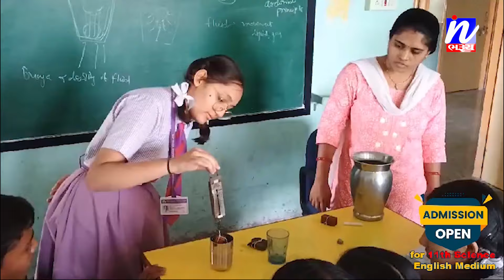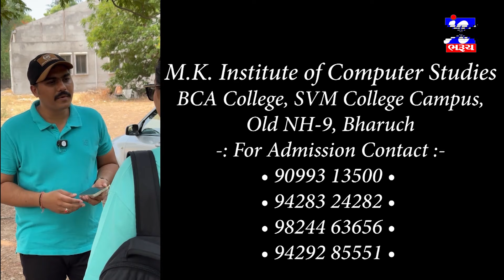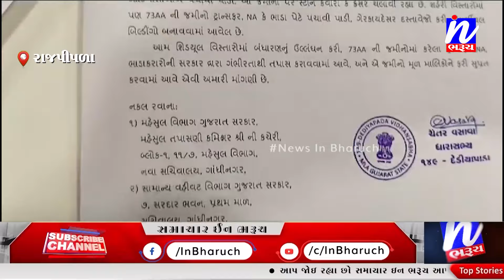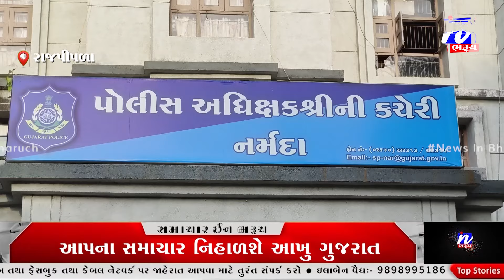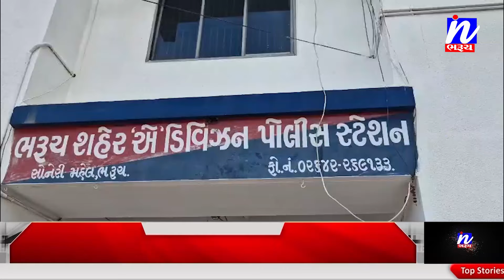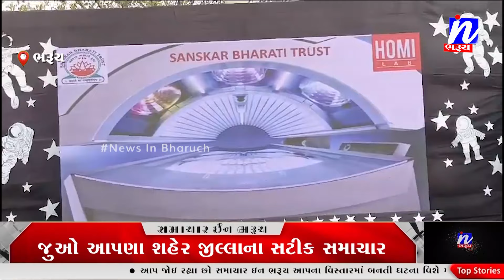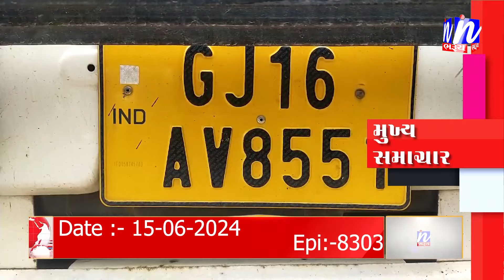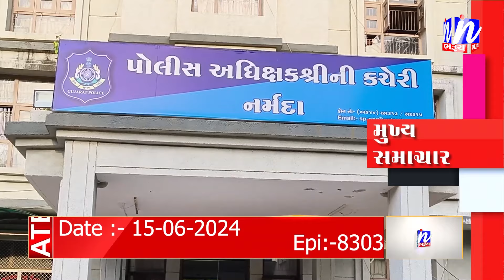NEWS | સમાચાર ઈન ભરૂચ 15-06-2024